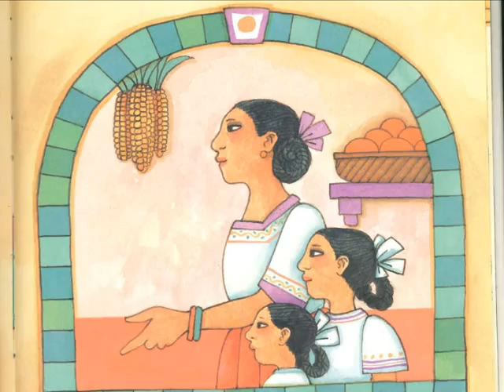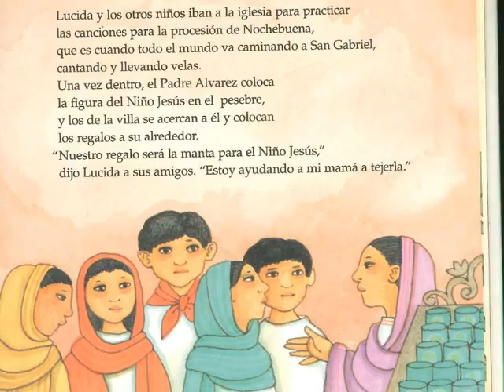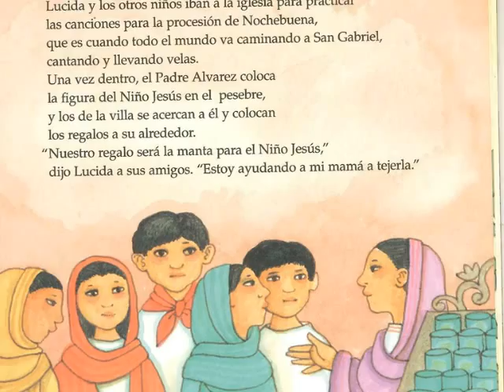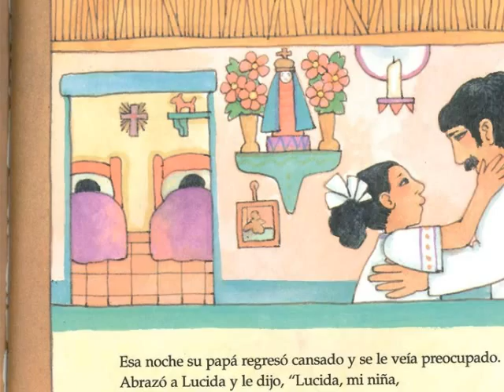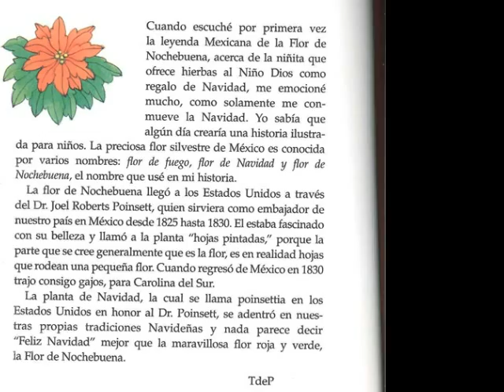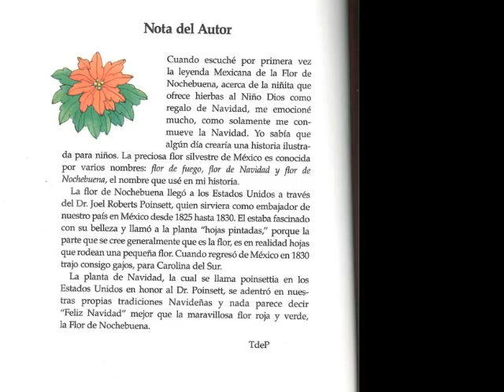La leyenda de la flor de Nochebuena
Tomie dePaola Spanish Read Aloud.